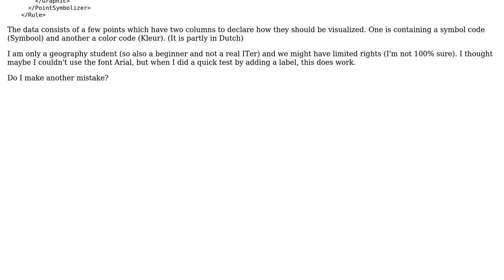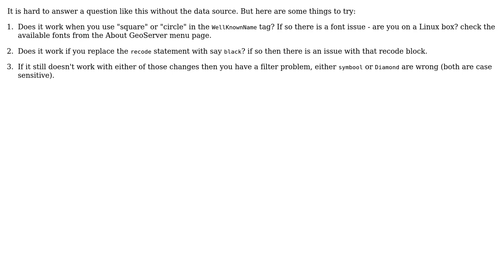GIS: Working with Geoserver ttf marks?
With thanks & praise to God, and with thanks to the many people who have made this project possible! | Content (except music & images) licensed under CC BY-SA | Music | Images & others | With thanks to user PolyGeo user Ian Turton user aforcevi and the Stack Exchange Network Trademarks are property of their respective owners. You are responsible for your own actions.